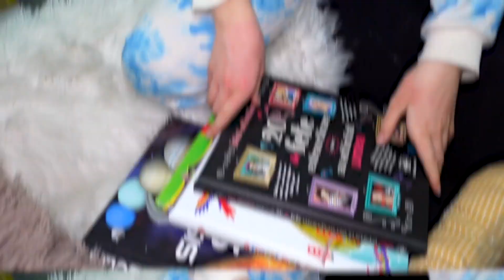CEL mai TARE CORT din PATURI!!!